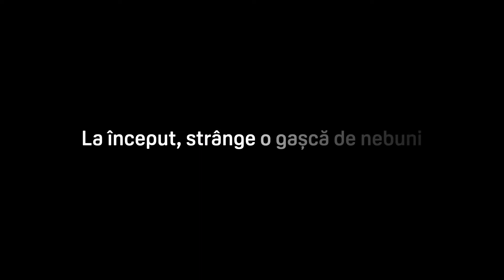Andrei Piti - Cum construiești un startup | THE VAST&THE CURIOUS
Un startup se contruiește cu oameni cât mai diferiți, cu un strop de nebunie. Într-un startup, la început e o gașcă de misfits. Sunt oameni care cred inițial într-un om, după aia într-o idee, după aia în ei înșiși. Trebuie să fie diferiți, să aibă competențe diferite, să știe diverse lucruri, fiindcă nu știi ce întrebări vor apărea pe parcurs. Un singur om nu poate să cuprindă cu mintea lui totul. Antreprenorul trebuie să știe să comunice și să lucreze cu acești oameni foarte diferiți între ei.

Pentru a-l descoperi mai mult pe Andrei vă recomand să urmăriți întreaga noastră conversație, de pe scena teatrului Apollo 111. Am vorbit despre principii, despre nevoia de a te înconjura de oamenii potriviți, am povestit și despre încercări și accidente, iar în final, am râs și am învățat ceva nou.